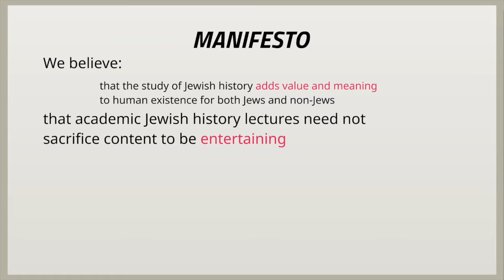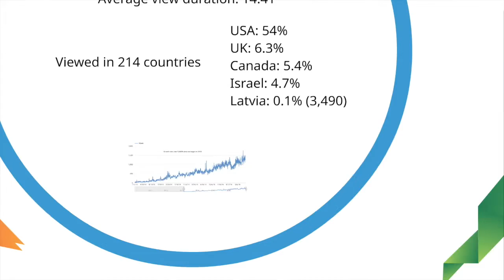2016 End of Year Report Jewish History Lectures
Just a quick description of what we've been up to over the past calendar year. Proud to experience significant growth in our audience!